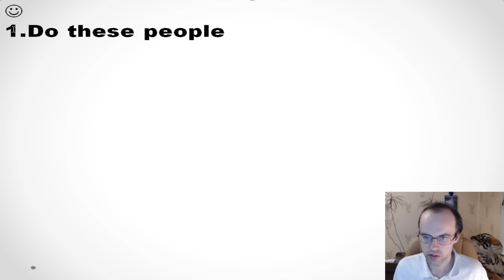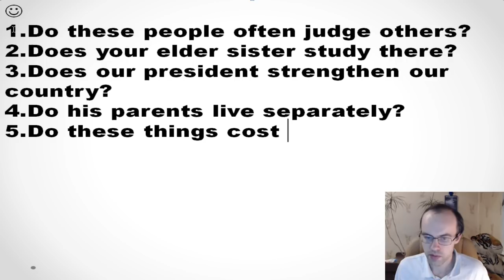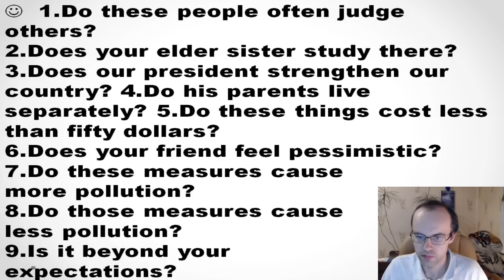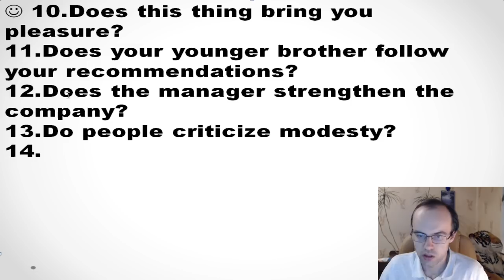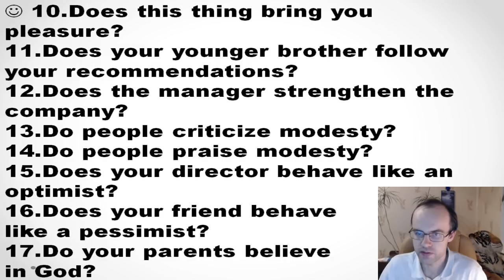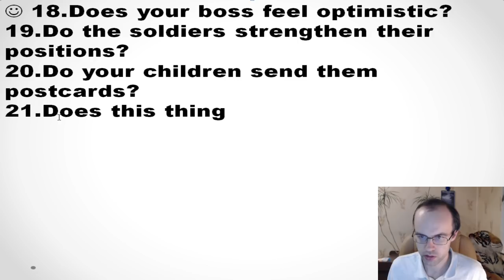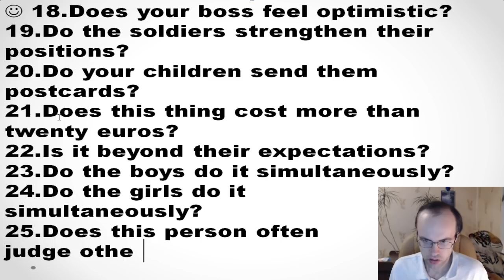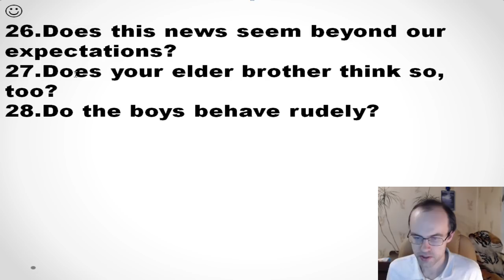ПРАКТИКА АНГЛИЙСКИЙ ЯЗЫК ДО ПОЛНОГО АВТОМАТИЗМА УРОВЕНЬ 2 УРОК 9 УРОКИ